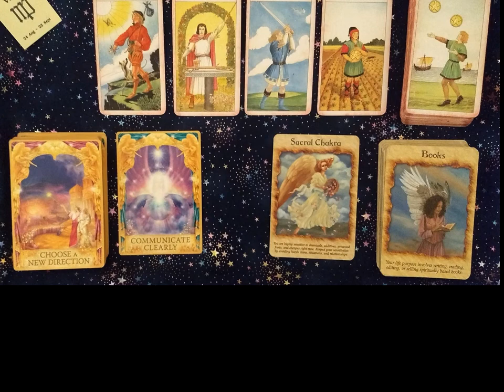Virgo: (April Mid to End) Wanting to grow with you but - doubtful because they hurt you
Camera not working...sorry :(

Decks used in this reading:
The Goddess Oracle Deck & Book Set